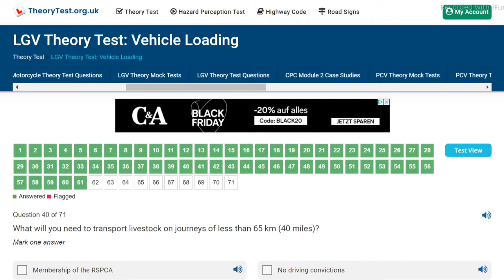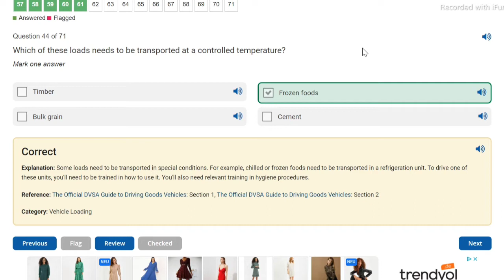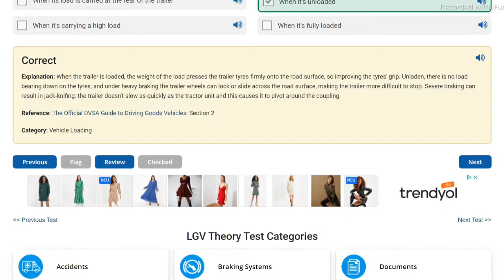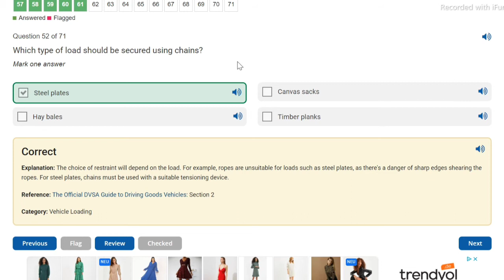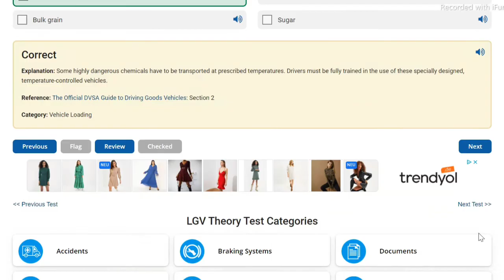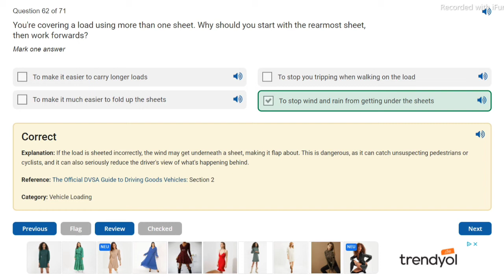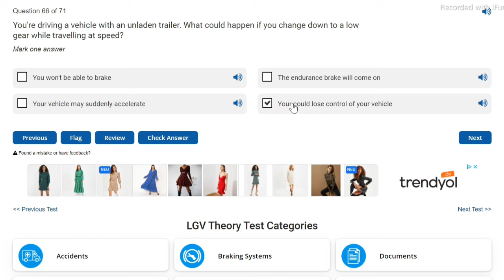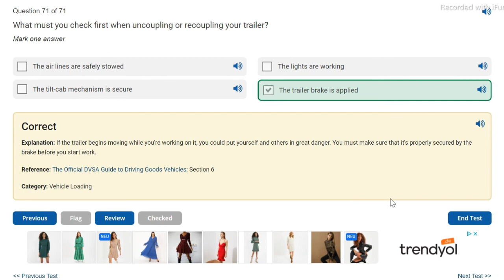UK Truck driving theory with Urdu Hindi Translation|| LGV theory UK